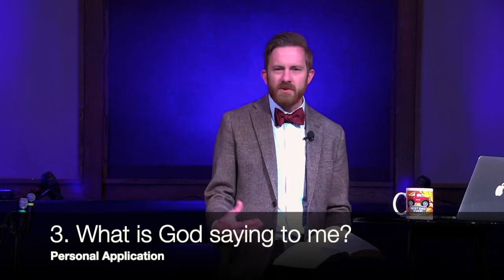Sunday School (Adults) - May 31, 2020